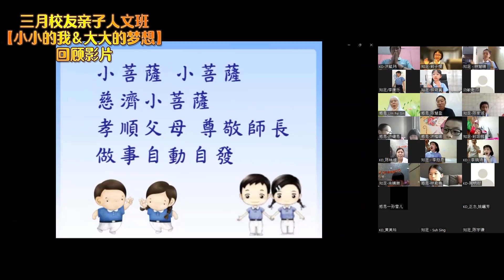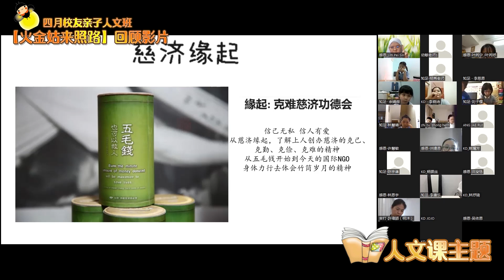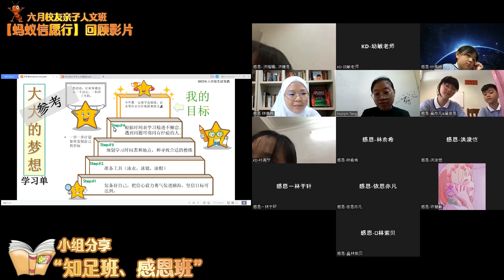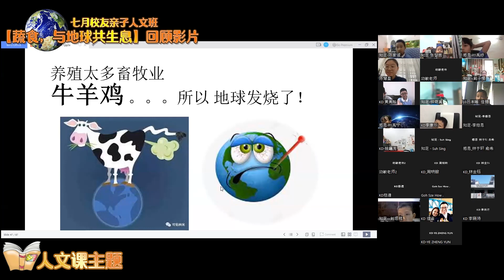2022年 吉打慈济校友亲子人文班【回顾】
从2022年2月至10月，吉打慈济校友亲子人文班完成了九堂别具意义的课程。感恩亲师生的付出及配合，让大家共同成就这美好的一切，陪伴孩子们长大。全年课程回顾影片，让2022年留下美好的足迹，以感恩的心共同期待“2023年吉打慈济校友亲子人文班”。